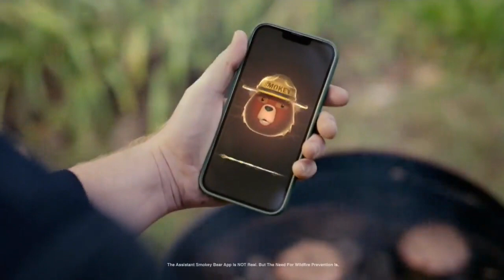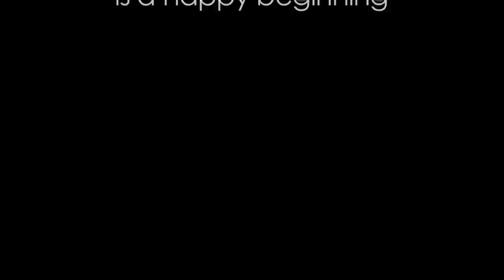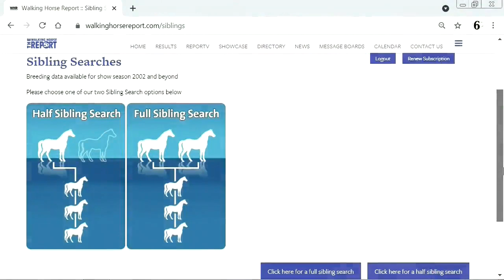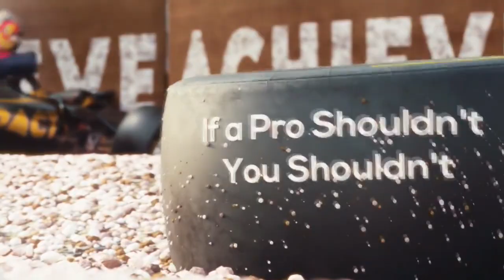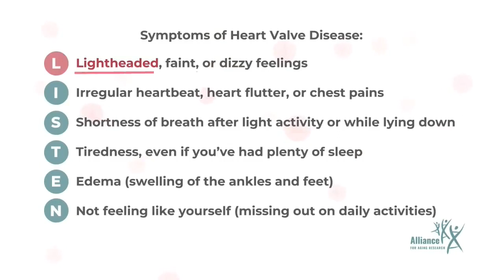wah2016 04-18-2023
What A Horse episode 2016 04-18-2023